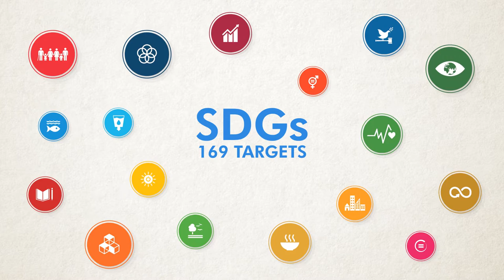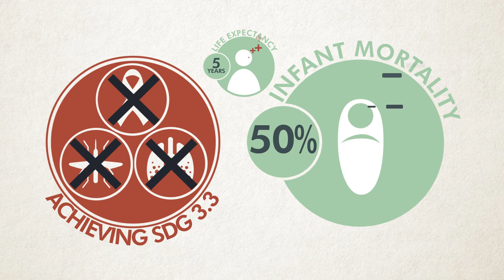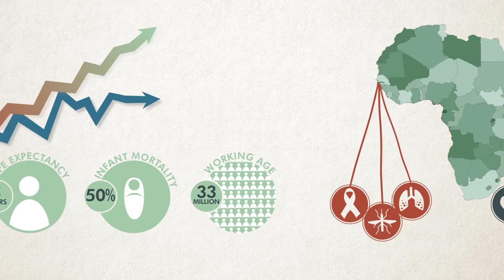Why Africa’s health goals matter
Here’s how the continent will be better if SDG targets are reached by 2030.